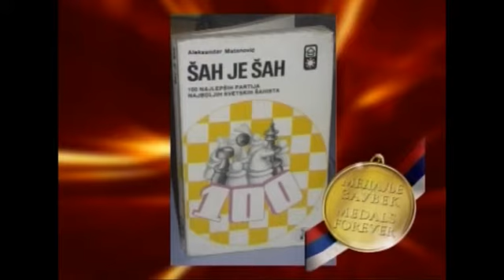Velemajstor Aleksandar Matanović